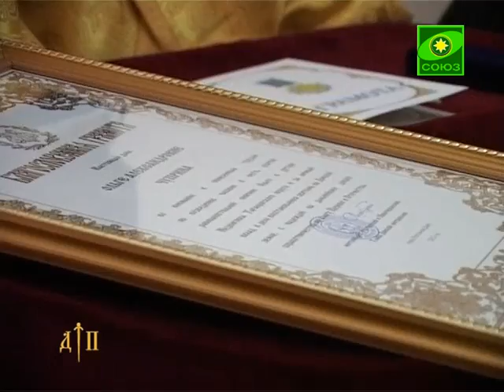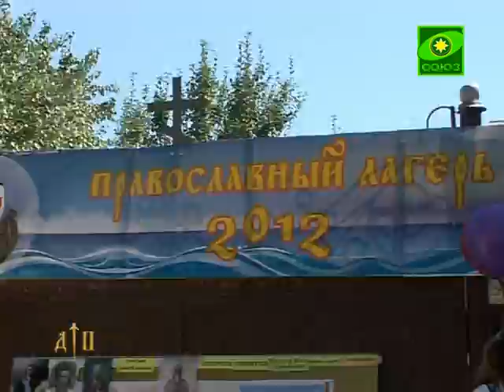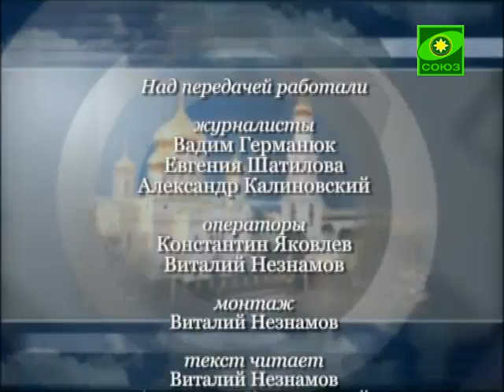Время истины. Выпуск от 25 июля.